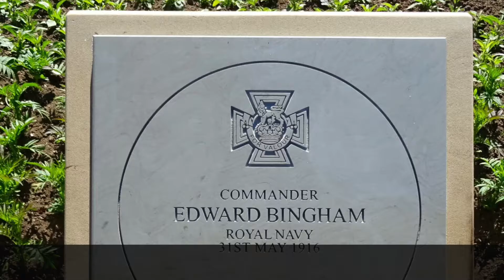Victory Cross winner commemorated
Ards and North Down Borough Council hosted a ceremony to remember and commemorate the valour of Barry Bingham VC who fought at the Battle of Jutland